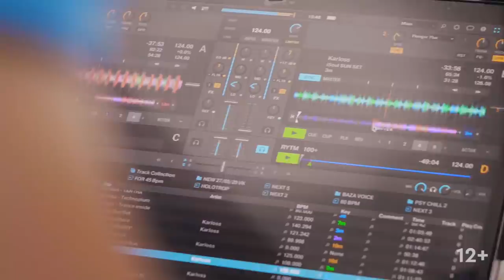Как поменять реальность за три дня на ретрите Ретрит с Энергодыханием!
Посмотрев это авторское видео от Романа Карловского, вы узнаете о том, как именно был сформирован практический метод энергодыхания. Вы поймете, почему так важно не просто практиковать йогу, медитацию и осознанное дыхание, а усиленно работать над собой, укреплять свое внутреннее «Я» развивать свою энергию, работать с внешней энергией и уметь соединять ее с внешними энергиями. А также вы поймете что такое «обрести колесо баланса» и как «переродится» для самого себя, выйдя на, совсем, новый уровень познания своей сути.
Саморазвитие и работа с самосознанием не возможна без устранения внутренних блоков и именно практика энергодыхания, позволяет устранять помехи, которые блокируют ваше стремление к личностному росту. Общие ретриты, которые проводит для своих друзей и последователей, учеников Роман Карловский помогают «прокачать себя», вывести свое сознание на новый уровень. Ретрит медитация по методу Романа Карловского поможет поменять вашу реальность всего за три дня. Ведь наша жизнь зависит от того как мы относимся к себе и к окружающему нас миру. Ретрит с Энергодыханием 2020 это подарок для тех, кто стремится к большему и для тех кто хочет получить максимум от практики энергодыхания по Роману Карловскому.

Практики Энергодыхания с Романом Карловским - это самый эффективный способ самопознания в Ютубе. Присоединяйтесь)

Вы можете поддержать проект материально (просто переведите любую сумму на этот номер)  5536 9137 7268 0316

🔶  Тренинги Центра Энергодыхания очно Москве
ВВОДНОЕ ЗАНЯТИЕ ДЛЯ НОВИЧКОВ в Москве
БАЗОВЫЙ КУРС ПО ЭНЕРГОДЫХАНИЮ ОЧНО